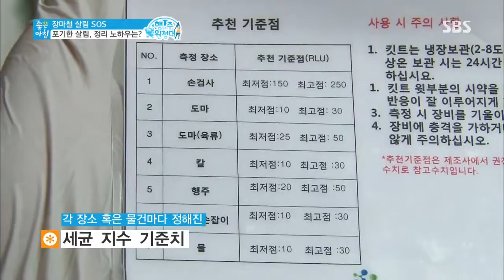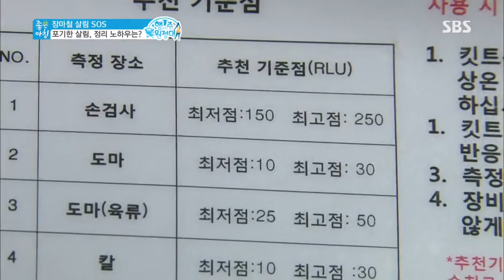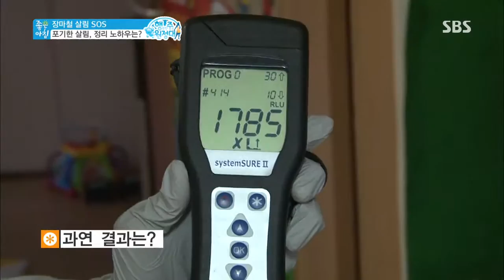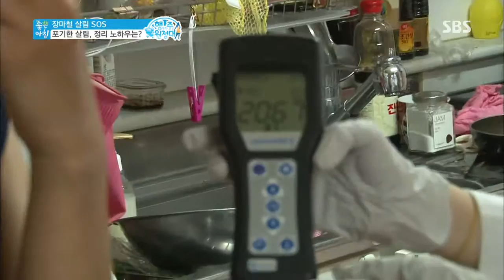좋은아침 2013-07-10 #2(8)